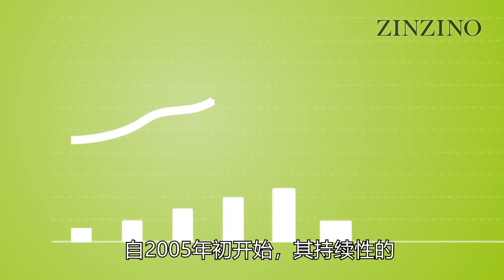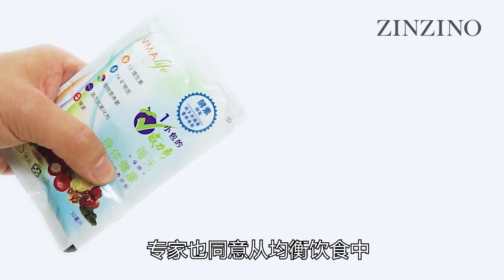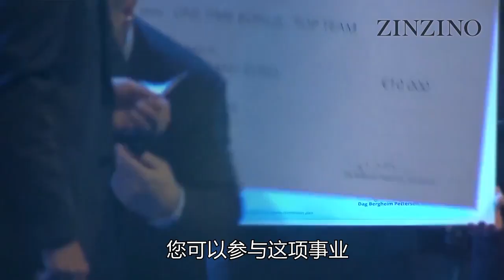Zinzino Inspire Change in Life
ZINZINO is a public company listed on First North Nasdaq stock exchange in Sweden with an impressive track record of continuous double-Digits growth since the beginning of 2005. Zinzino now proudly serves happy customers all over Europe and North America and 𝐍𝐎𝐖 𝐀𝐒𝐈𝐀. 𝐓𝐡𝐢𝐬 𝐢𝐬 𝐚 𝐩𝐞𝐫𝐟𝐞𝐜𝐭 𝐭𝐢𝐦𝐞 𝐭𝐨 𝐛𝐞 𝐩𝐚𝐫𝐭 𝐨𝐟 𝐭𝐡𝐞 𝐙𝐢𝐧𝐳𝐢𝐧𝐨 𝐟𝐚𝐦𝐢𝐥𝐲!

圣希诺一家在瑞典First North Nasdaq证券交易所上市的上市公司。
自2005年初开始，其持续性的双数增长交易量令人印象深刻。
圣希诺也非常荣幸地为欧洲与北美地区的客户提供满意的服务。而如今更扩展至亚洲地区！这是您成为圣希诺大家庭的最佳时刻！